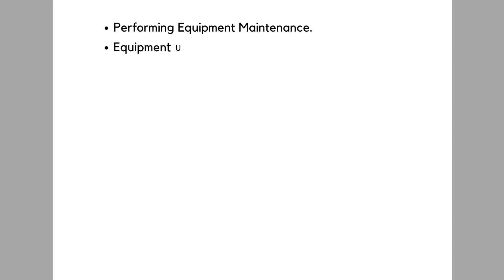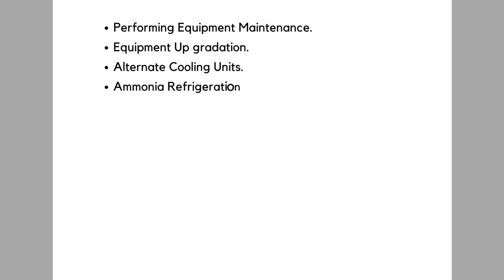Fridge Mechanic Work Experience Letter | Refrigerator Mechanic Experience Certificate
In this video experience certificate created for work as Fridge Mechanic in workshop. This experience letter for Refrigerator Mechanic is helpful for job apply or employment in any workshop.